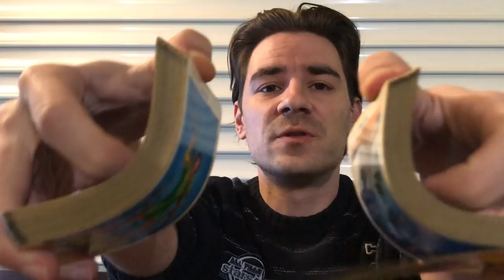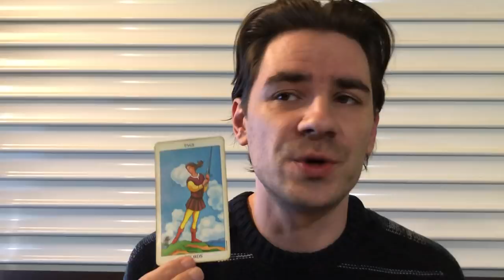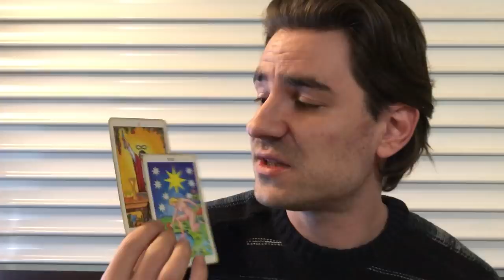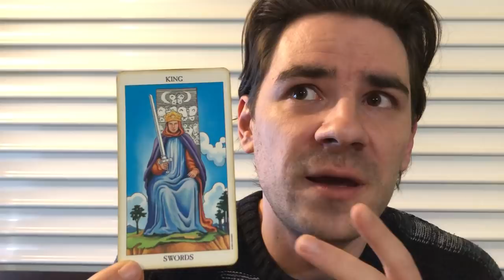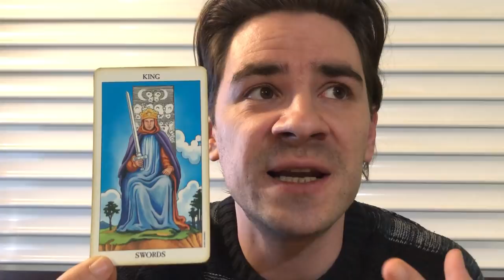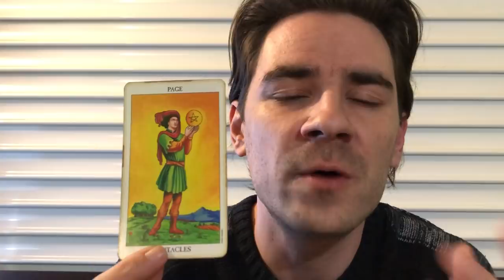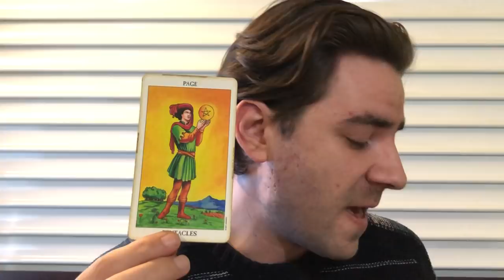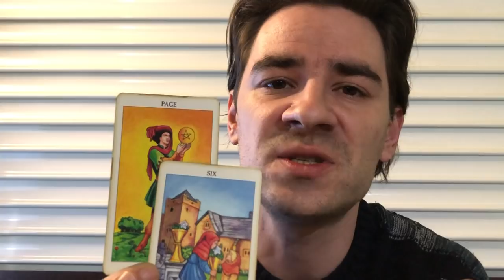GEMINI - AT THE END, SOMEONE APPEARS WHO MAKES U SO HAPPY, IF U CAN.. Gemini Weekly April 8-14 2019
GEMINI - AT THE END, SOMEONE APPEARS WHO MAKES U SO HAPPY, IF U CAN.. Gemini Weekly April 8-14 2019Gemini Weekly April 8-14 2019 MASSIVE SABINGS ANS SLASHED PRICES on Personal Readings with me